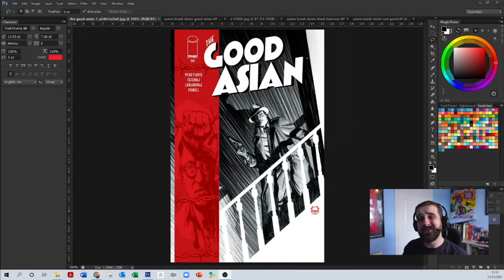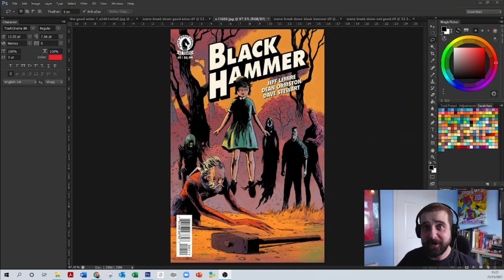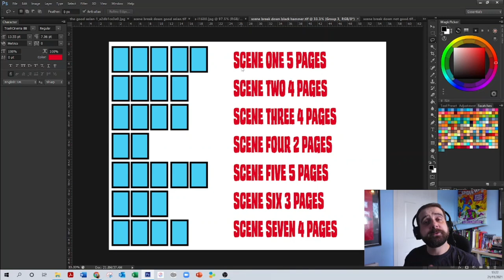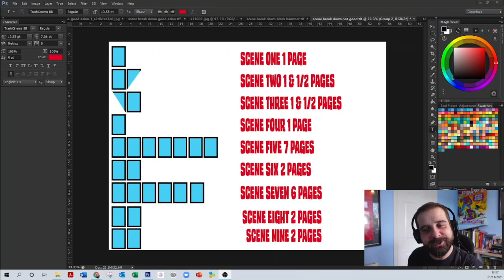Why You Need To Plot Your Comics [2021]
Ok, so why do you need to plot your comics? Well, this is what we are going to cover in today's video, because i've talked about HOW to plot your comics, but i have never deep-dived into WHY you need to and this is really important. So, if you have finished your first full comic script and are about to pay an artist collaborator to help bring this to life STOP...please watch this video before have because it will not only save you time, it will it can also potentially save you a lot of money too.

Remember…IF I CAN MAKE COMICS...ANYONE CAN!

Comics mentioned in this video:
The Good Asian:

Black Hammer:

Comic con must-haves below!

High Vis vest:

Table cloth:

Display stands:

Craft knife:

Brown tape:

Lockable till:

Smaller Till:

Cardboard neon stars:

Joker notebook:

Gold, silver and Copper Sharpies:

Bungee Cords:

Anker mobile battery charger that I use:

Izettle (now Zettle) card reader:
pssssst it is actually a lot cheaper to get one direct from them!

Here is the link to the google drive that contains the plot document and the page turn image shown in this video

If you want to start your own youtube channel, you Need to do Keyword research to help you create videos that rank and get seen!
i use Tube buddy and you should too, because you get a HUGE discount if your channel is under 1,000 subscribers:

Also, for all your latest comic news and reviews...be sure to check out THE COMIC CRUSH!